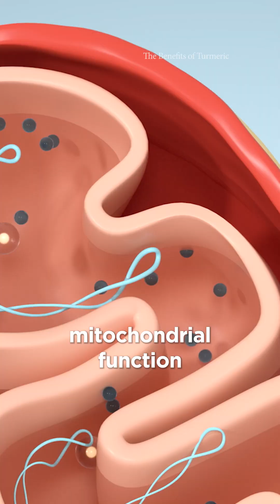The neuropsychiatric benefits of curcumin in turmeric...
This channel is dedicated to educating viewers about the fascinating world within our heads. Whether you're a student exploring the field of neuroscience, a healthcare professional wishing to expand your knowledge, or simply a curious individual wanting to understand how the brain works, this video offers valuable insights for everyone.

👋 LET’S CONNECT!